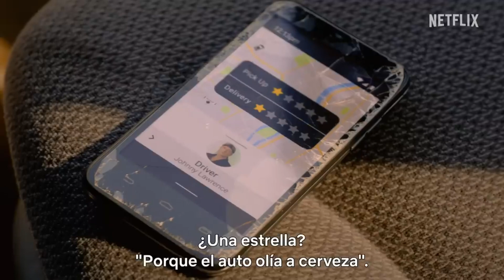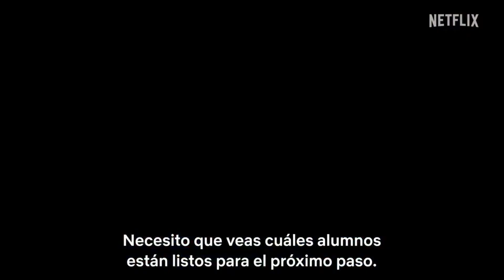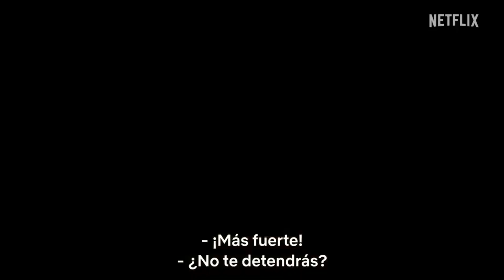Luis Roberto Guzmán nos habla de su experiencia en Cobra Kai| Entrevista Exclusiva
El actor puertorriqueño forma parte del elenco de la temporada 5 de Cobra Kai dando vida al padre de Miguel. Aquí nos cuenta cómo fue grabar en la serie de Netflix y además nos revela más de sus proyectos.